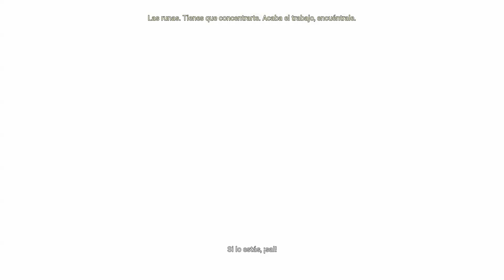La Espada LEGENDARIA GRAMR Hellblade Senua's Sacrifice #5 | Let's Play Español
Quinto capitulo de Hellblade donde conseguimos todos los fragmentos de la espada épica y entramos al Helmhein